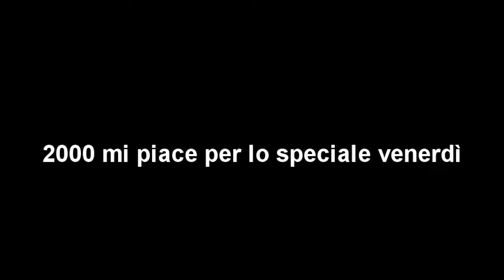Frenezy: FAQTIME #1! "TRA YOUTUBE ITALIA E KING DELLE BESTEMMIE" [10K]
Ci tenevo a ringraziare tutti per i 10mila iscritti raggiunti vi voglio bene.